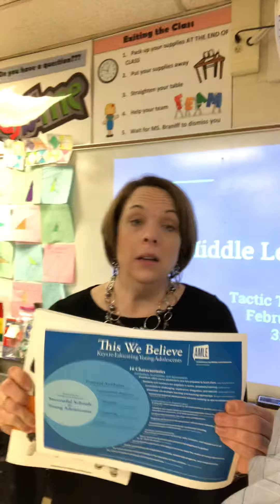February 5, 2019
Middle Level Learning Update #1